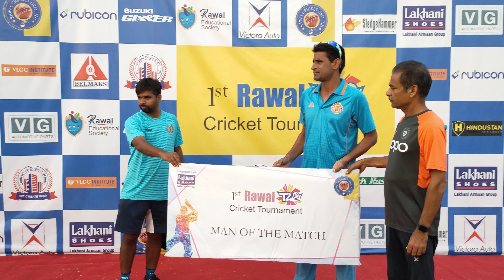Income Tax vs Raan Star Semi Final Match Man of the Match Day 7 at Rawal Cricket Ground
Semi Final Match

Team - Income Tax vs Raan Star

1st Rawal t20 Cricket Tournament 2019

Rawal Cricket Ground Faridabad Bhupani Faridabad